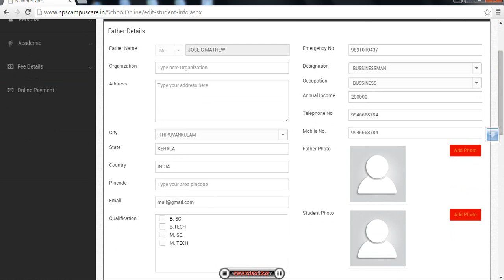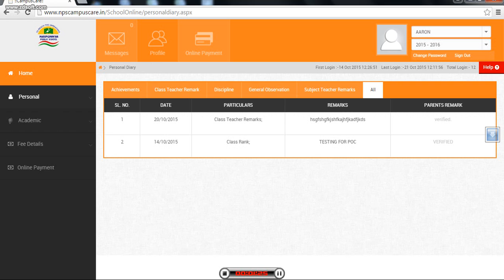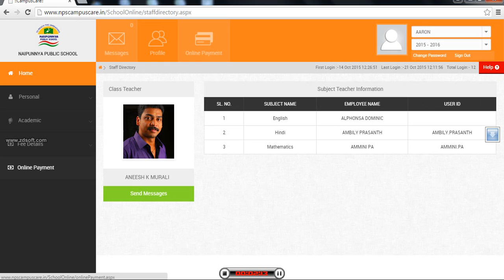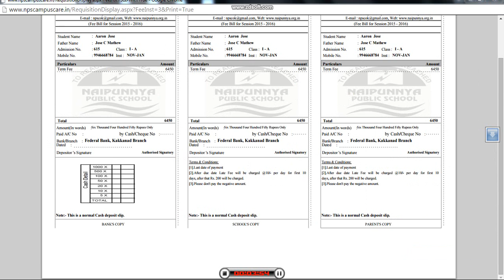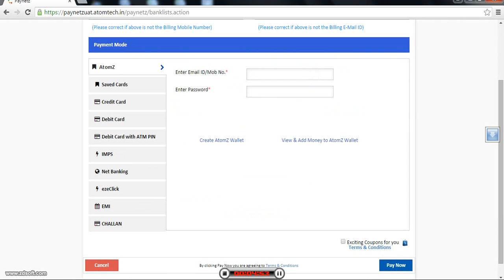Tutorial on campus care